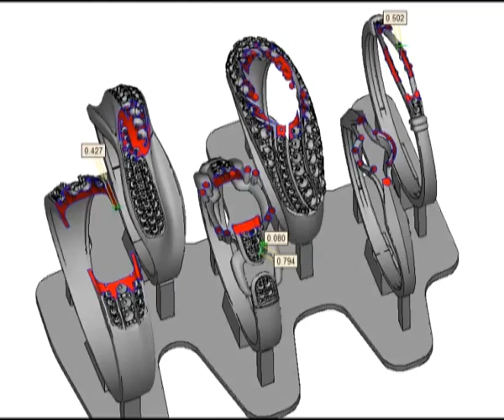Есть такая профессия. Ювелир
Екатерина Зойдина осваивает профессию ювелира